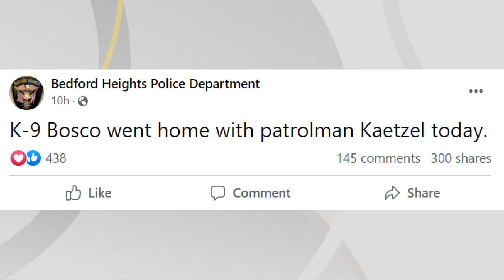Bedford Heights K-9 officer Bosco returned to former handler amid controversy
A bitter dispute between the Bedford Heights Police Department and its former K-9 officer has apparently been resolved.

On Thursday, the department put out a one-sentence post on its Facebook page, "K-9 Bosco went home with patrolman Kaetzel today."

As 3News' Kaitor Kay reported last week, outgoing Bedford Heights K-9 police officer Ryan Kaetzel was seeking to keep the department's dog, Bosco, after they worked together for five years. Kaetzel told 3News that turning in Bosco last week "was the toughest thing he's ever had to do in his life."

In a statement released last week, Bedford Heights Police Chief Michael Marotta said once he was made aware that Kaetzel was leaving the Bedford Heights police force, he made arrangements to assign another officer to the department's K-9 unit. On July 17, Kaetzel met with Marotta and Bedford Heights' assistant police chief to discuss his departure. Two days later, Kaetzel filed a lawsuit against the Bedford Heights Police Department. While Kaetzel described the suit to 3News as "unpaid overtime," Marotta said the lawsuit was requesting additional compensation for the care of Bosco.